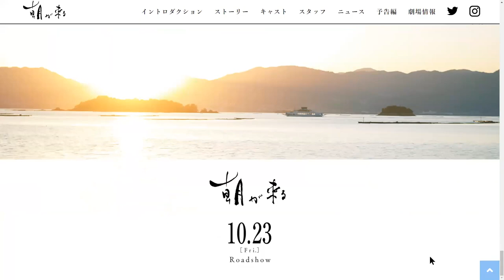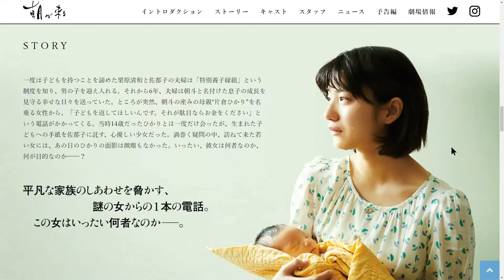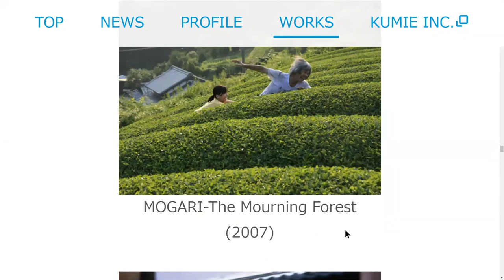オンライントーク 河瀬直美監督 "Conversation with Naomi KAWASE"カンヌ マルシェ・ドゥ・フィルム ジャパン・パビリオン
Conversation with Naomi KAWASE at the Cannes Marche du Film Online JAPAN PAVILION

オンライン・トーク・セッション "Conversation with Directors"
世界的なコロナ禍の影響によりカンヌ国際映画祭での上映は叶わぬこととなった映画『朝が来る』（監督脚本：河瀨直美、製作：キノフィルムズ・組画）、『本気のしるし』《劇場版》（監督：深田晃司、製作：メ～テレ）について、両監督がそれぞれ製作の背景、カンヌ国際映画祭への想いを語ります。

第1回　オンライントーク "Conversation with Naomi KAWASE"
ゲスト:河瀨直美監督
モデレーター：佐野亨
逐次通訳：竹内万理
開催日時：2020年6月23日（火）18時～19時（日本時間）

河瀨直美監督　プロフィール
奈良県出身。映画表現の原点となった自主製作ドキュメンタリー映画『につつまれて』（92年）、『かたつもり』（94年）が山形国際ドキュメンタリー映画祭で批評家連盟賞、奨励賞をそれぞれ受賞し、97年、初の劇場映画『萌の朱雀』で、カンヌ国際映画祭カメラドール（新人監督賞）を27歳で史上最年少受賞。現在に至るまでの一貫した「リアリティ」の追求はドキュメンタリー、フィクションの域を越え、世界各国の映画祭で高い評価を受ける。また、カンヌ国際映画祭をはじめ、各国の映画祭で審査員を務めるなど、幅広い観点を身につけ、CM、DJ、エッセイ、書道、写真など枠にとらわれないさまざまな表現活動を続ける。10年に自身の故郷、奈良で立ち上げた「なら国際映画祭」では、エグゼクティブディレクターとして後進の育成に力を入れ、これまでにプロデュースした作品は8作品にのぼる。東京2020オリンピック競技大会公式映画の監督に就任。最新作『朝が来る』は10月23日から全国公開が決定している。

※本トーク・セッションは、文化庁の日本映画海外発信事業（海外映画祭への出品等支援事業）において実施しています。

"Conversation with Directors" Online Talk Sessions
Although the worldwide spread of COVID-19 has unfortunately prevented their films from being shown on the big screen at Festival de Cannes, the two filmmakers who have been named to the Official Selection will join us to talk about their films and their prior experiences at the Cannes Film Festival.

Session 1 "Conversation with Naomi KAWASE"
Guest: Director Naomi Kawase
Moderator: Toru Sano
Consecutive interpreter:  Mari Takeuchi
Time and Date:
Tuesday, June 23 6:00 pm - 7:00 pm (JST) / 11:00 am - 12:00 pm (CET: Cannes Time)

Naomi Kawase
Born in Nara, Japan, Naomi Kawase graduated from the Visual Arts College Osaka in 1989. Embracing (1992) and Katatsumori (1994) received international recognition and awards at the 1995 Yamagata Documentary Film Festival. In 1997, she became the youngest winner of the Camera d'or, for her first feature Suzaku, presented at the Directors' Fortnight. In 2000, Hotaru won both the FIPRESCI and the CICAE Prizes at Locarno. Then followed a series of feature films selected for the Cannes Film Festival in Competition: Shara (2003), The Mourning Forest (Grand Prix 2007), Hanezu (2011) and Still the Water (2014). Sweet Red Bean Paste was selected as the 2015 Un Certain Regard opening film. Naomi Kawase is also recognized for her accomplishments in documentary filmmaking. Among other honors, she has received the Carrosse d'or from the Directors' Fortnight (2009) and was made a Chevalier de l'Ordre des Arts et des Lettres by the French Minister of Culture (2015). She was a member of the Jury headed by Steven Spielberg at the 66th Cannes Festival. Retrospective exhibitions of Kawase's work have been organized all over Europe, including at the Jeu de Paume in Paris (2002). In 2010, she founded the International Nara Film Festival, dedicated to promoting the work of young directors.

*This talk session is implemented by the project of the Agency for Cultural Affairs, Government of Japan.